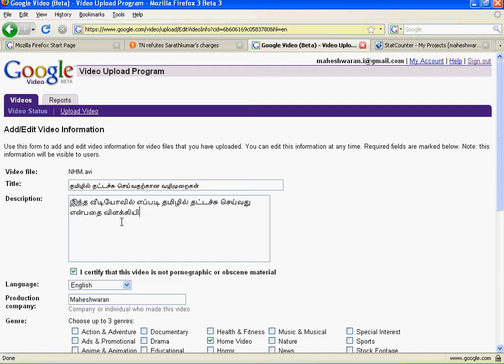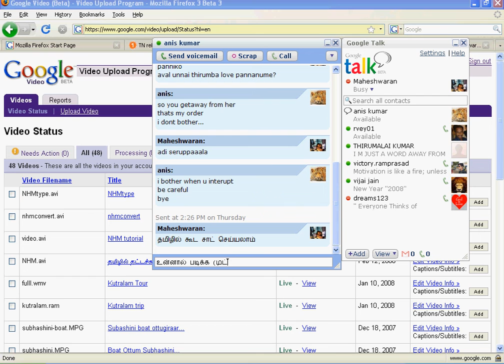இண்டெர்நெட்டில் தமிழில் எழுத...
இந்த வீடியோவில் எப்படி இண்டெர்நெட்டில் தமிழில் எழுதுவது என்பதை விளக்க முயற்சித்துள்ளேன். கூகிளின் ‘Google Talk'-லும் எழுதலாம். அனைத்து வகை அப்ளிகேஷன்களிலும் எழுதலாம்... காண்பிக்கப்பட்டவை வெறும் உதாரணமே...